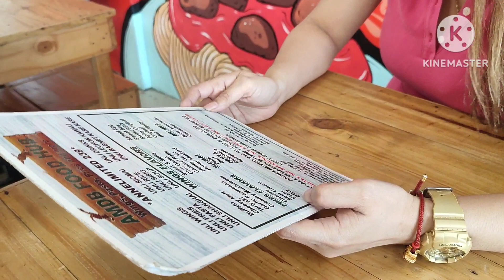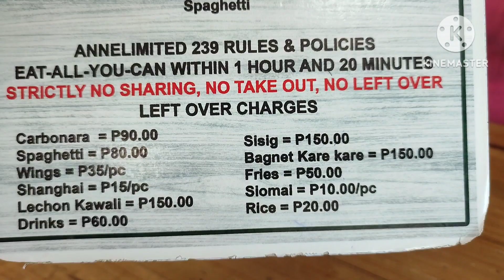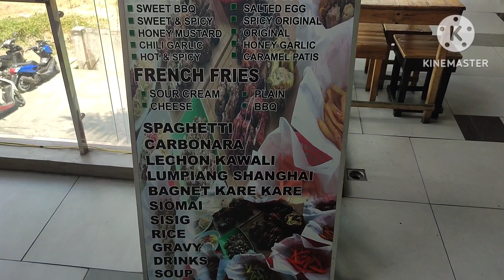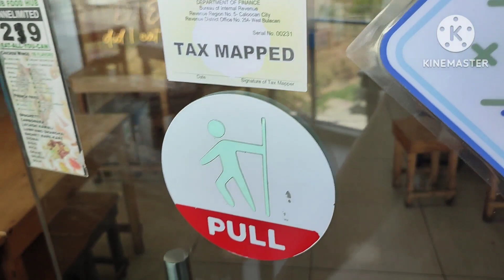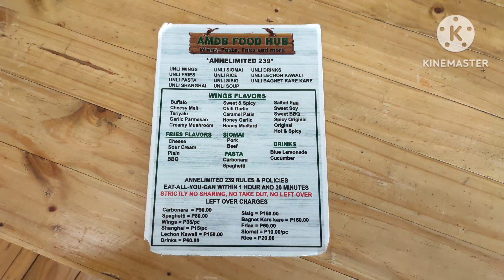Unli wings, sisig, lechon kawali, pasta, kare-kare, fries and many more . AMDB FOOD HUB BALIWAG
unli wings, sisig, lechon kawali, kare-kare, fries, pasta and many more
AMDB FOOD HUB BALIWAG